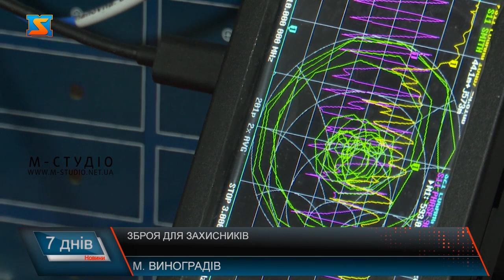Зброя для захисників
У Виноградові благодійники виготовляють дрони та ретранслятори, які військовослужбовці активно використовують на полі бою. Відстань, яку подолає безпілотник, залежить від потужності передавача відеосигналу, який наразі є дуже необхідним на полі бою. Поганий сигнал зв'язку може бути реальною проблемою, адже кожен із захисників ризикує власним життям. Інженери долучаються до збирання таких підсилювачів сигналу власними руками: купують компоненти, паяють, тестують і передають на фронт. Алгоритм роботи системи посилення зв'язку наступний:  приймальна антена приймає слабкий сигнал і через кабель передає його приймач ретранслятора. Після ретранслятор, усуває спотворення та перешкоди в сигналі. І через антену, що передає, випромінює посилений сигнал. До створення ретрансляторів та дронів активно долучаються і самі містяни. У школах проводять ярмарки, всі виручені кошти передають безпосередньо для затуплення необхідних елементів, розповідає пан Арнольд. Всіх бажаючих навчають також і опануванню безпілотників. Пан Юрій засвоює мистецтво керування дронами вже два тижні. Каже, наразі ця навичка може знадобитися кожному. Ретранслятори, які виготовляють чоловіки вже використовують військові на різних напрямках. І вони разом зможуть пришвидшити перемогу України.